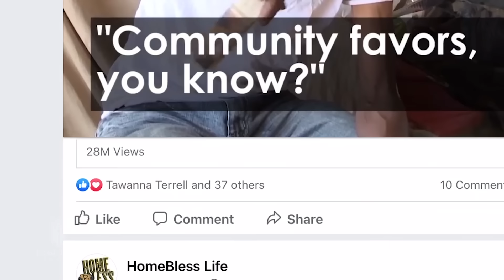Being a Husband Is Unfair | Insights on Marriage with David Burruss | Dear Future Wifey S5, E513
🌟 "Being a Husband Is Unfair." In this heartfelt and eye-opening episode, David Burruss, a husband of 19 years, joins host Laterras R. Whitfield to discuss the weight of marriage, the challenges men face, and what it truly means to serve as a husband. 🤵🏾💔 David shares candid reflections on masculinity, vulnerability, and the unfair yet transformative role of being a husband. This episode dives deep into redefining love, responsibility, and servitude, offering powerful takeaways for both men and women.

🔑 Watch now to gain insights on:
The role of a husband as a "householder"
How sacrifice shapes manhood
Building strong, lasting marriages through service and vulnerability

Timestamps:
0:00 - Introduction to the Episode
1:35 - The Definition of "Husband" and Its Responsibilities
5:20 - David Burruss on Marriage and Sacrifice
9:00 - How Serving Shapes Masculinity
15:00 - The Unfair Role of Being a Husband
22:30 - Realities of Marriage: Challenges and Triumphs
31:00 - The Importance of Vulnerability in a Husband's Journey
40:10 - How to Lead with Service in Marriage
50:45 - Why Sacrifice is Central to Being a Husband
1:10:00 - Final Reflections: Embracing the Role of Householder
1:17:00 - Closing Thoughts and Future Wifey Segment